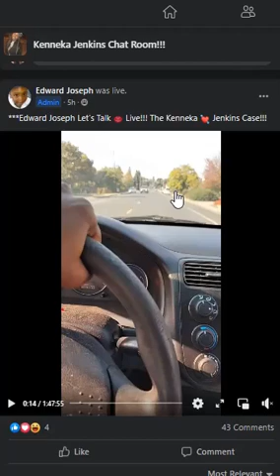EDWARDS IMAGINARY TALK WITH TEREASA